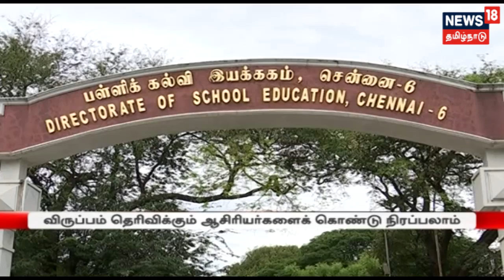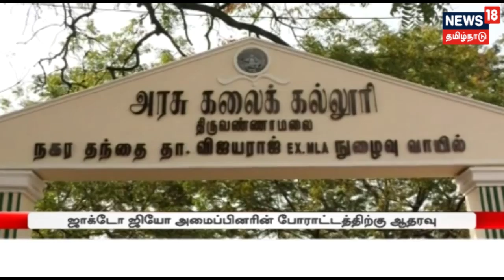447 Teacher Positions Are Vacant Due To Teachers Involved In Jacto Geo Strike Are Suspended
ஜாக்டோ ஜியோ போராட்டத்தில் ஈடுபட்ட 447 ஆசிரியர்கள் பணியிடை நீக்கம் செய்யப்பட்டுள்ளதால் அந்த இடங்கள் காலியிடங்களாக அறிவிக்கப்பட்டுள்ளன -- இது குறித்த கூடுதல் தகவல்களை தருகிறது நியூஸ் 18 தமிழ்நாடு